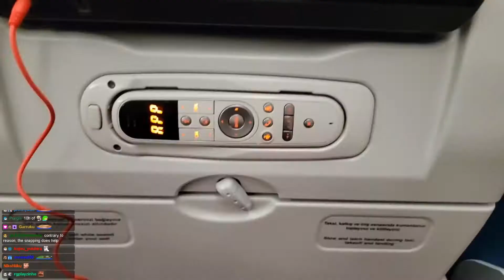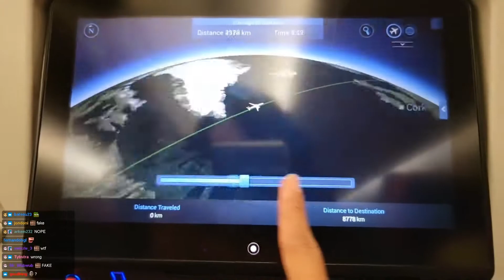Her Solution to a Problem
Enjoy this new video! Her Solution to a Problem, Jinny Streams at Airport and Gets ready for Italy.

Jinnytty is a Twitch Streamer from Korea, that mostly does IRL Streaming, and travel. She's known for funny moments on stream and mostly plays different games, does challenges, cooking and react to different Videos. She also friends with esfandtv, mizkif, maya, greekgodx, and more .